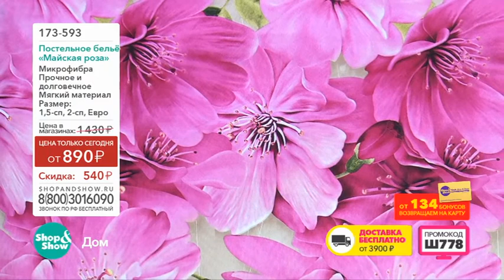Shop & Show (дом). 173593 КПБ Майская Роза